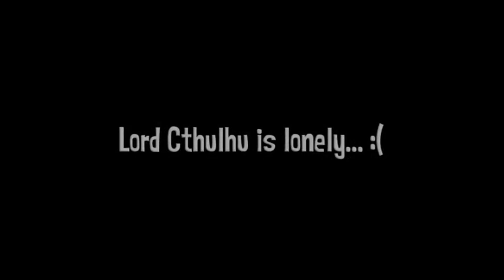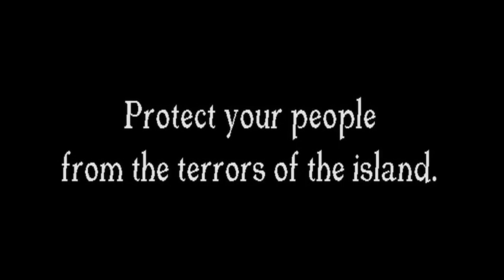SteamBro: New Games - Full (2016-09-19 #113504)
00:04 Tentacult!
01:06 VilleTown